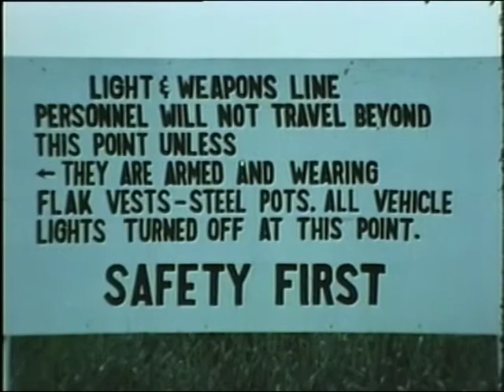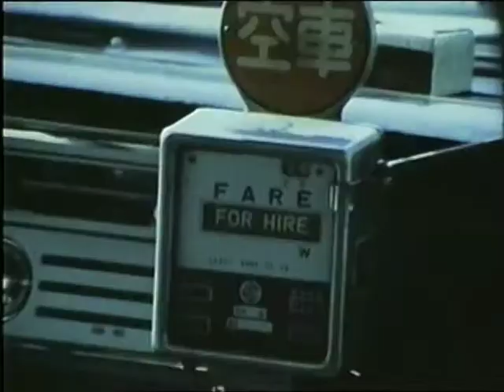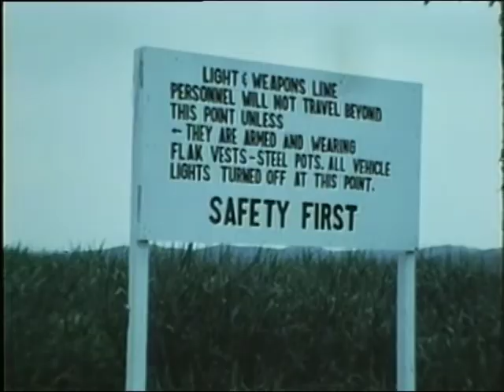KOREA REVISITED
KOREA REVISITED  - Department of Defense   - PIN 30237 - PRESENTS A LOOK AT THE REPUBLIC OF KOREA TODAY TO SHOW THE PROGRESS AND DEVELOPMENT OF THE NATION AND ITS PEOPLE.